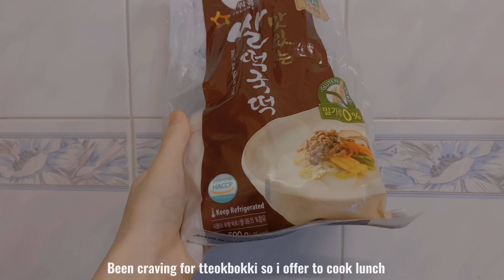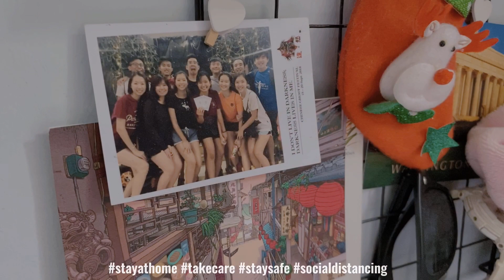VLOG 01 | quarantine life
Hello guys!